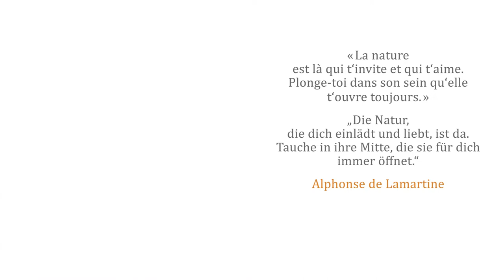Friedrich Gier - Album - Regards sur la nature en Bassigny / Haute-Marne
Natur erleben im Bassigny / Haute-Marne